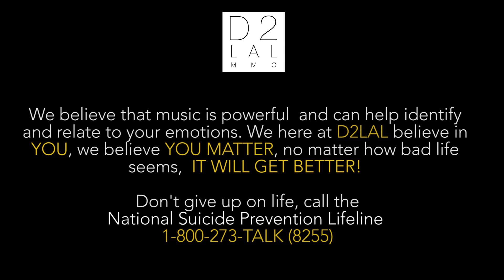MUSIC HEALS LIVE SESSIONS feat @VenorMusic (presented by @d2lalmmc / D2LAL)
MHLSessions is a weekly 11:11am series promoting raw live performances and highlighting real thoughts of how music can help people get through various stages of life. D2LAL features various artist. Want to be featured in your own Music Heals Video?

If you struggle with depression or anxiety, we want you to know that you are not alone and you can get through it...

"Don't Believe" original by Venor
"Almost is never enough" (Ariana Grande cover)  by Venor